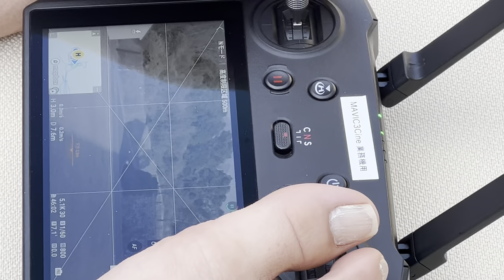発売されたばかりの「 DJI Mavic 3 Cine Premium」（なんと90万円もするセット‼️）使って、座学＆高度なドローン技術を指導して下さいました。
1/15(土)14:00〜16:00、ユニバーサル・ドローン協会（UDrA）は、神戸しあわせの村の全面協力をいただき、シルバーカレッジにおいて、本年初の「チャレンジド・ドローン講習会」を開催しました。

国際ドローン協会代表理事の榎本幸太郎さんが、徳之島でのドローン業務を終えてボランタリーに駆けつけて下さり、発売されたばかりの「 DJI Mavic 3 Cine Premium」（なんと90万円もするセット‼️）使って、座学＆高度なドローン技術を指導して下さいました。

みゆうちゃんも、弘樹くんも「とても操縦しやすい！」と感動してました。
榎本講師からは「操作反応が凄く繊細で難しい機種なのに、二人とも素晴らしい腕前（みゆうちゃんは足前？笑）‼️」との評価をいただきました😄😄😄😄

今回は、関西学院大学教授で水中ドローンの研究などをされてる丹羽さんはじめ、見学者も多数おられ、昨年末に開催された「東京空撮映像祭」で発表された弘樹くん、みゆうちゃんな空撮映像を、大ホールの大画面で観た後、快晴の空の下、飛行訓練に取り組みました。

今年の講習目標は、飛行技術だけでなく、来年から始まる「試験制度」に向けての勉強にも取り組みます。

ただ、みゆうちゃんの高校入試が来月なので、次の講習会は、3/26(土)に開催することになりました。

みゆうちゃん、受験頑張ってね👊‼️
と、皆で心からのエールを送って解散となりました。